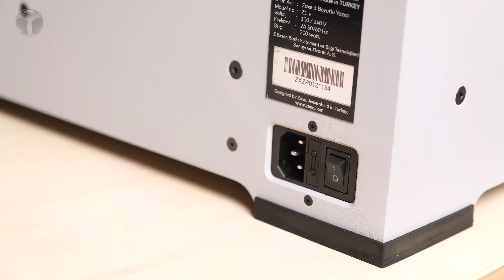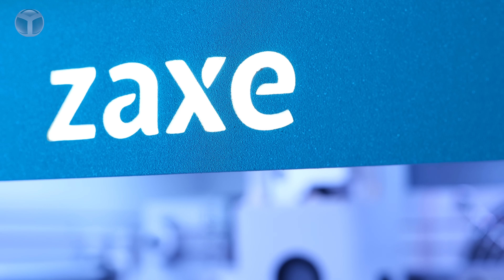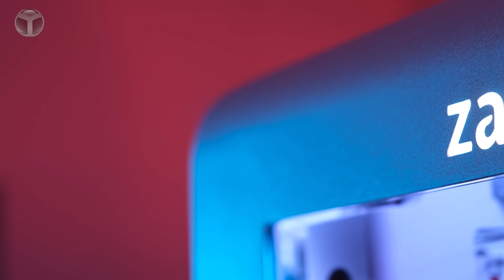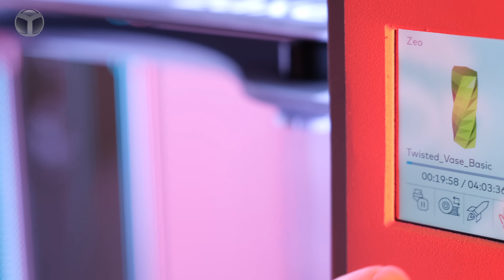Zaxe 3D printer kutu açılımı!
Zaxe 3D yazıcı artık elimizde. 3 boyutlu yazıcı teknolojisinin gelişmesiyle birlikte üretim maliyetleri büyük oranda düştü. Bireysel kullanıcıların da erişebildiği 3 boyutlu yazıcılar, otomotiv ve inşaat gibi birçok sektörde kullanılıyor. Özellikleri ile dikkat çeken Zaxe Z1 Plus modelini kutusundan çıkardık.

F1 kupasını basan Zaxe Z1 Plus özellikleri
Prototip üretiminde büyük rol oynayan 3 boyutlu yazıcılar, birçok şirketin üretim maliyetini düşürerek verimliliği artırıyor. Son kullanıcı tarafında ise üretkenliği artıran ve birçok kişiye gelir kaynağı olan 3 boyutlu yazıcılar, günlük hayatımızın bir parçası haline geldi.

Endüstriyel 3 boyutlu yazıcılar ile seramik ve metal gibi elementlerle ürün ortaya çıkarılabiliyor. Geçen yıl düzenlenen F1 kupası da 3 boyutlu yazıcı üreticisi Zaxe tarafından geliştirilen Z1 Plus modeliyle üretildi.

Hem son kullanıcı hem de endüstriyel kullanıcı için ürün geliştiren Zaxe, 4.000 ile 40.000 Türk Lirası arasında ürün gamına sahip. Zaxe Z1 Plus modelinde çift motor sürücü kullanan şirket, büyük hacimli ürünlerde kalite konusunda beklentileri fazlasıyla karşılıyor. Cihaz, geliştirilen ısı kontrollü baskı hacmi sayesinde ABS ve ASA gibi malzemelerde de yüksek kalite imkanı sunuyor.

Birçok ev tipi 3 boyutlu yazıcıda bulunmayan kablosuz dosya transferi sayesinde istediğiniz parçayı hızlı ve zahmetsiz bir şekilde üretmeye başlayabilirsiniz. Ayrıca hepa filtre sayesinde üretim esnasında ortaya çıkan zehirli gazları temizleyen cihaz, elektrik kesintilerinde sistemi otomatik olarak bekleme konumuna getiriyor.